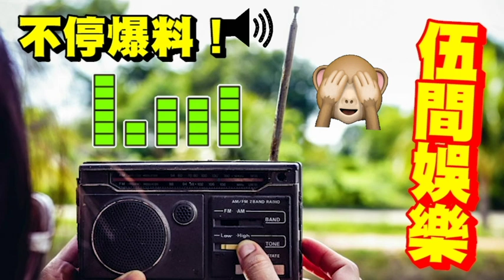『堅料』信者發達！聽伍仔講「$2.6買TVB股票」急升5倍！勁賺50萬！成條北水「超低位」唔入同錢作對！無線藝人北上帶貨「一晚勁賺2千萬」未來有排賺！(shorts)蔡天鳳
所有投資均涉及風險（包括可能會損失投資本金），基金單位價格可升亦可跌，而所呈列的過往表現資料並不表示將來亦會有類似的表現。 投資者在作出任何投資決定前，應詳細閱讀有關基金之銷售文件（包括當中所載之風險因素（就投資於新興市場的基金而言，特別是有關投資於新興市場所涉及的風險因素）之全文）

繼《您比老板早退休》大獲好評成為熱賣暢銷書後，Ivan sir 用整整一年時間籌備了最新著作《一千個收息的理由》用心將多年來1000條穩定收息工具和理財心法「毫無保留」公開給聽眾讀者！高成本製作、284頁全彩色印刷！伍仔誠意推介給大家今年最佳「理財退休必讀書」👍🏻 網上訂購：
佛禪 原因曝光！蔡天鳳「心地善良」為何如此下場？「行善積福」我們也離不開因果？基督徒「批評他人時」你知道「耶穌在聖經」消失的日子，去了那裡嗎？小恩養貴人，大恩養仇人。不是上帝安排的 (shorts)
人物心理曝光！蔡天鳳案「再次證實」對人太好「就是害慘自己」供養前夫一家「買豪宅」請前夫兄「做私人司機」換來甚麼？與大劉劉鑾雄「厚待呂麗君」周潤發不肯「給吳孟達借錢」同一道理！伍間娛樂
47歲佘詩曼出嫁了！？鄭伊健「長久分隔」會離婚？港姐楊思琦「公佈兒子生父」身份！今年再婚！楊明兔年「一定不會結婚！」麥玲玲2023兔年運程『誤解』12生肖運勢完整版！無吉星凶星開運貼士
張柏芝謝霆鋒複合！同遊日本蜜月旅行，一家五口共度情人節！經紀人證實，已徹底放下王菲，兜兜轉轉回到原點！